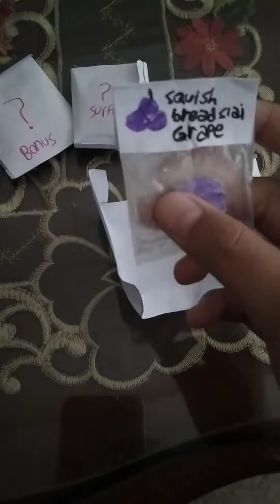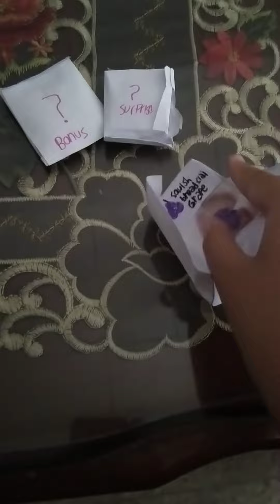unboxing squish toy buatan sendiri